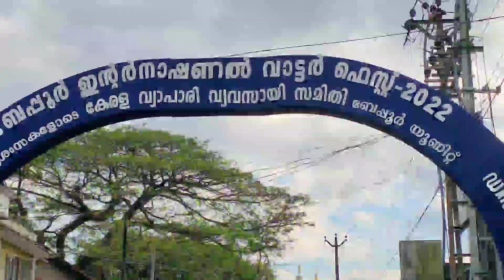Beypore International Beach Fest/Beypore /Kozhikode (Tropicana by fathima )